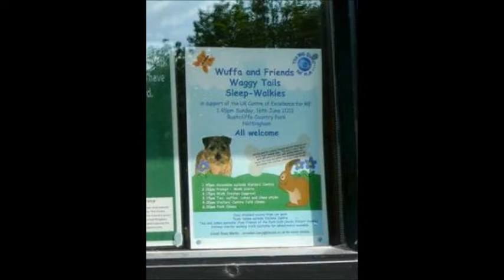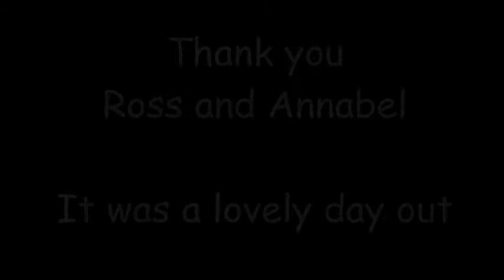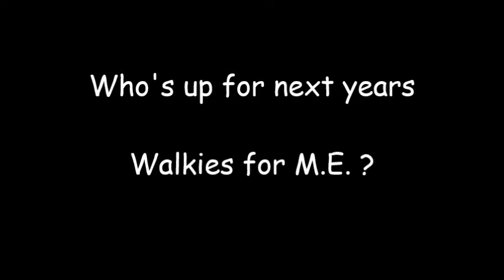Wuffa and friends Sleep-Walkies for M.E.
Unofficial photo-montage
"Invest in M.E". - Raising funds for M.E. Research.